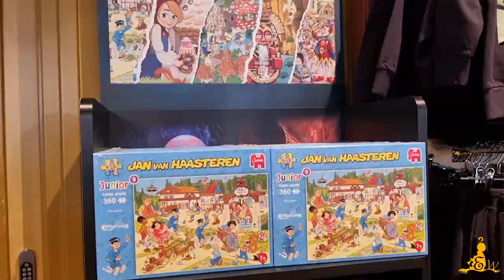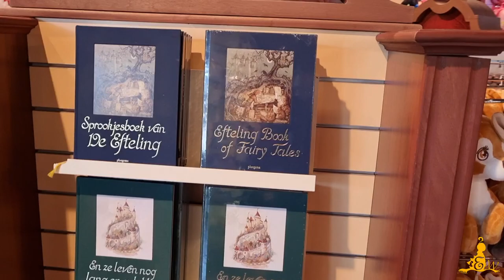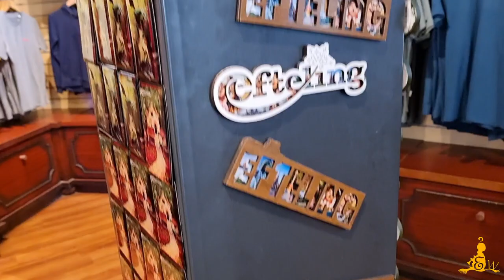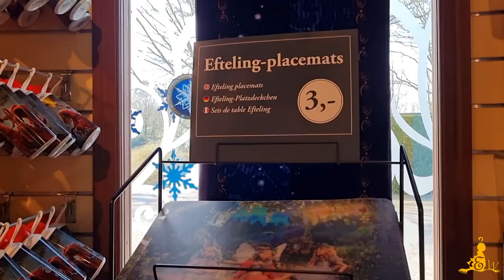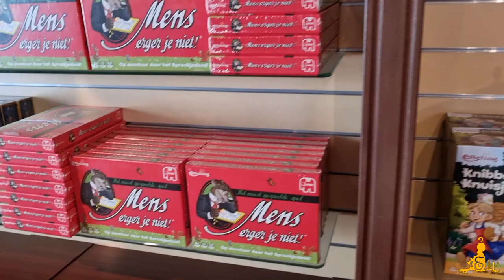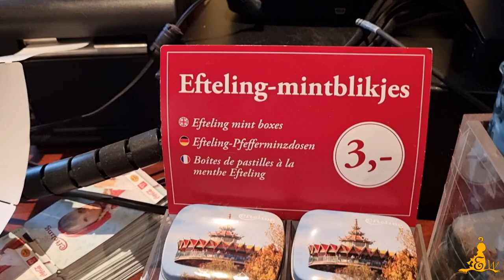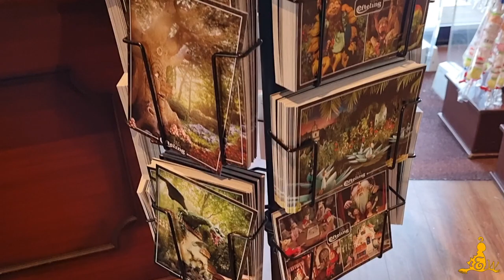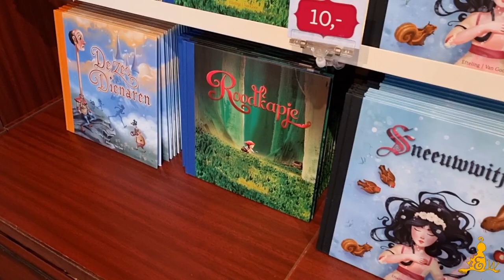[Efteling] 🛒 Souvenirs update maart 2023